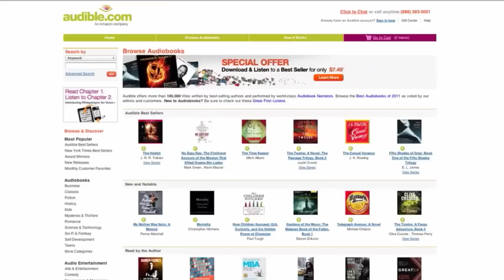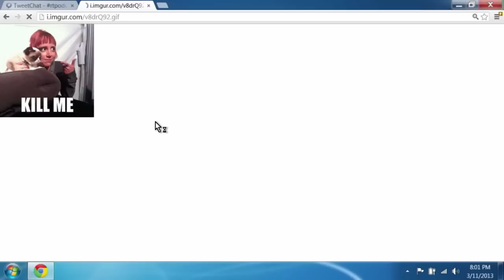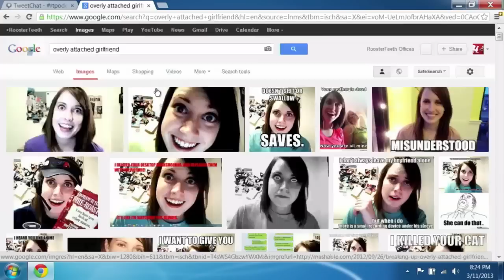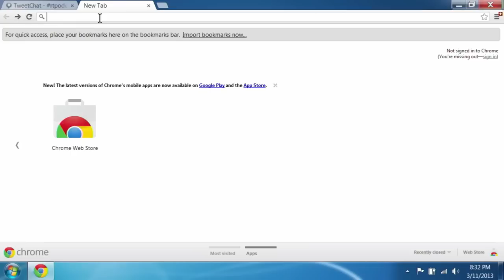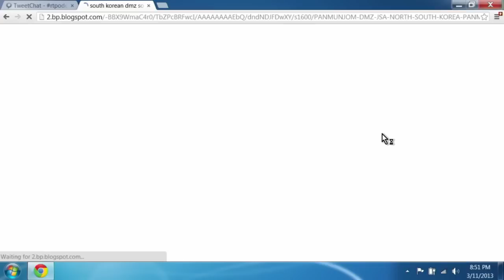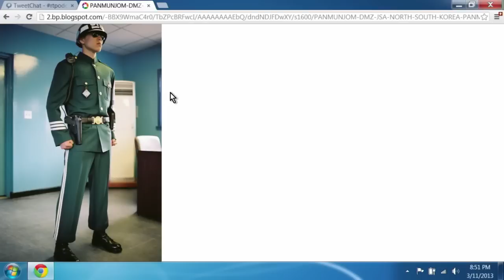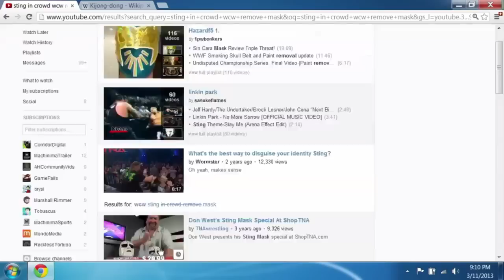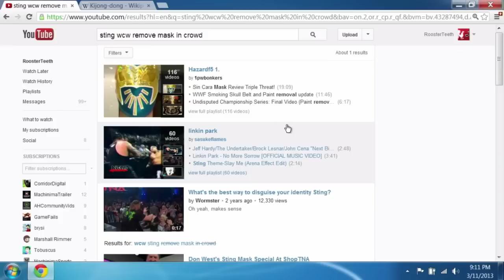RT Podcast: Ep. 209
The Rooster Teeth Podcast is back in video form! Join us for our episode recorded on March 11th, 2013!

This episode features Gus Sorola, Gavin Free, Barbara Dunkelman, Jack Pattillo and Burnie Burns.